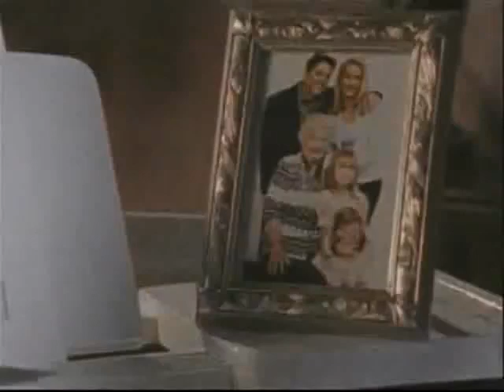Amigos Por Siempre | Entrada 1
Telenovela infantil producida por Rosy  Ocampo y protagonizada adultamente por Adriana Fonseca y Ernesto Laguardia e infantilmente por Belinda y Martín Ricca